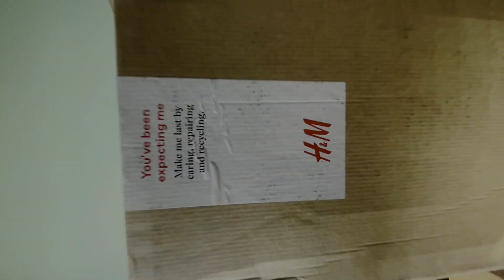H&M Reversible Jacket | H&M MYSTERY BOX| H&M Hoodie | H&M SweatShirt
This video is about the Unboxing of the H&M Mystery box purchased from MYNTRA during the H&M BLACK FRIDAY SALE.
In this video, I am unboxing H&M Clothes having 10 T-Shirts pack, Relax Fit Twill Shirt, H&M Resort Shirt, H&M Reversible Jacket, and H&M Hoodies and Sweat Shirt.

Cheap Gorilla Tripod I use
Mic I use
Best Tripod

myntra h&m unboxing
H&m myntra
H&m myntra unboxing
Myntra hnm